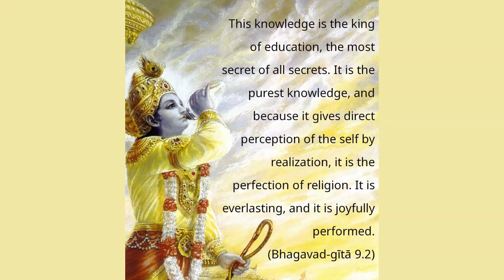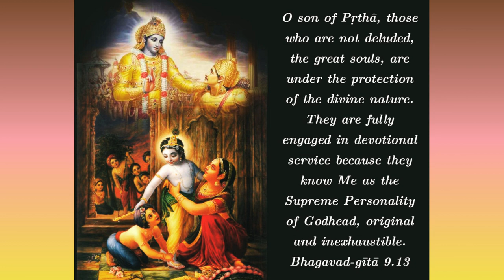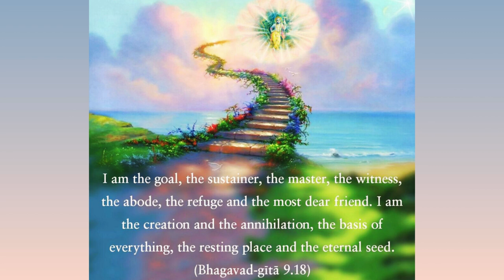BHAGAVAD GITA CHANTING CH 9